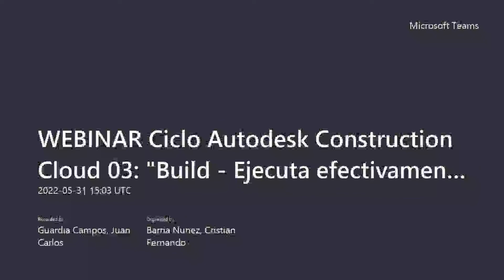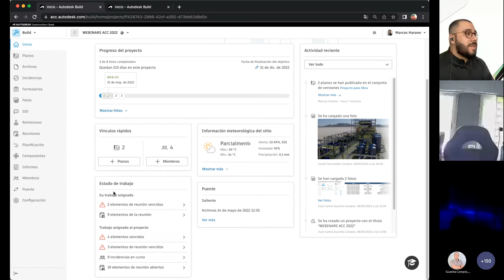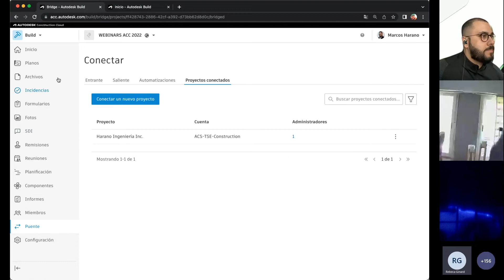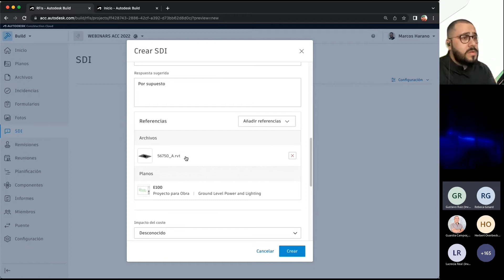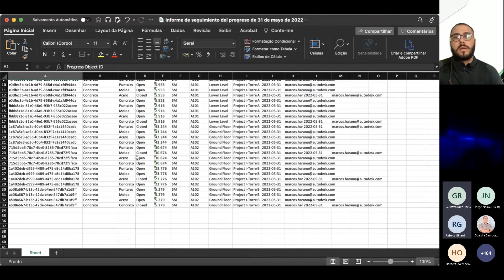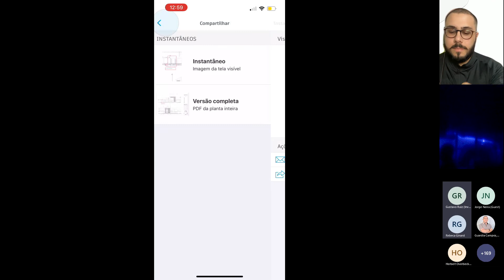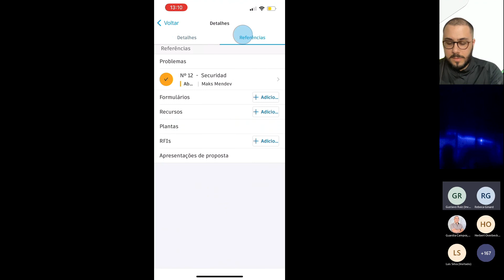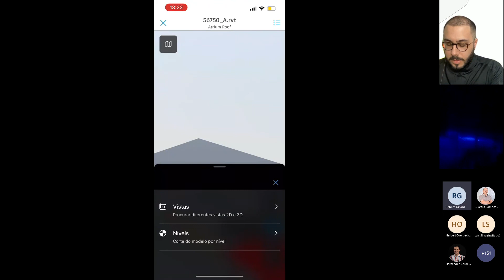Autodesk Build | Sesión Nº 3 Ciclo Digital Autodesk Construction Cloud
Compartimos la grabación de nuestra tercera sesión del Ciclo Autodesk Construction Cloud: "Build", donde ejecutamos efectivamente la gestión de obra.

Agenda:
⊛ Situación Actual en la industria
- Gestión de obra en línea con las oficinas de proyecto
- Superar los desafíos de la industria de la construcción
⊛ Autodesk Build
- Valor y funciones
- Alcances y potencialidades
⊛ Práctica
- Cambios de proyecto/ejecución
- Listas de verificación
- Planificación
- Seguimiento del progreso
- RFI/SDIs
- Aplicación móvil

Speakers:
👤 Marcos Harano
👤 Juan Carlos Guardia

Explore, agende y conéctese a Eventos Autodesk en español para Latinoamérica & El Caribe